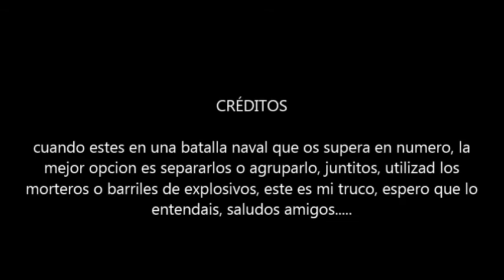4º super barcos hundido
aquí hundimos al royal savereign y al hms fearlers, dos super barcos